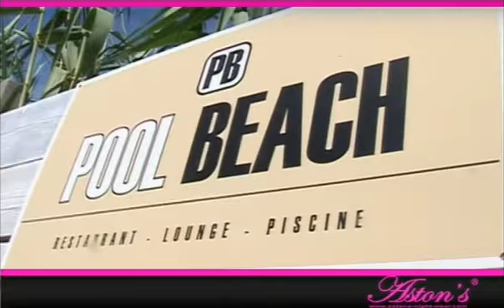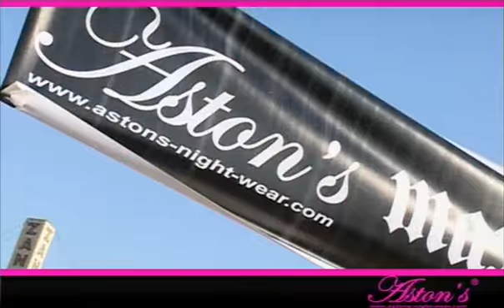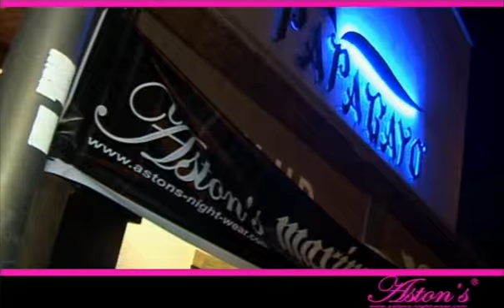Aston's Party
DJ alexandre Billard @ Aston's Party